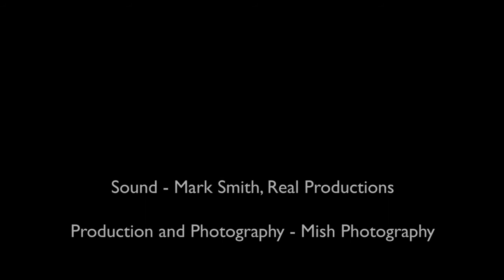Greg Gottlieb's SEXtet - Live at the Brisbane Jazz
Greg Gottlieb - bass
Tnee Dyler - keys
Josh Boyd - guitar
Josh Hatcher - sax
Mal Wood - trumpet / vocals
Steve Powell - drums